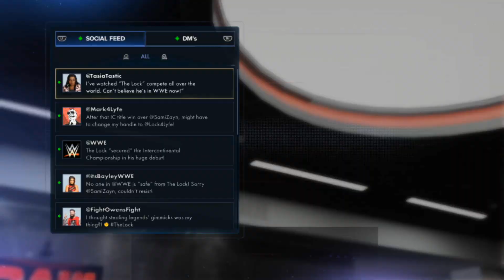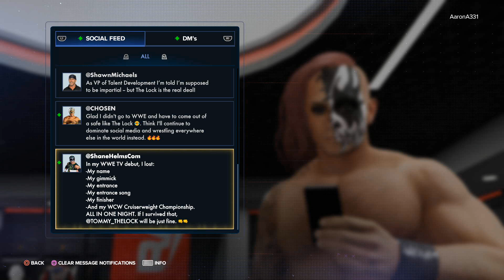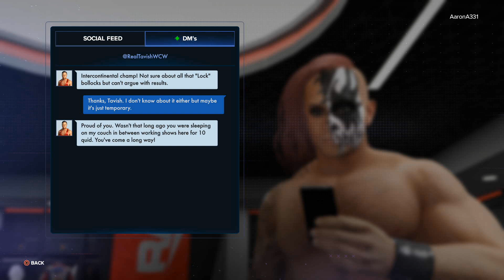LOCKED UP - WWE 2K23 MyRise (Men's Story) - Ep1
New year, new game, new story. Time to meet "The Lock"... Also, a lot of Sami Zayn... never a bad thing.